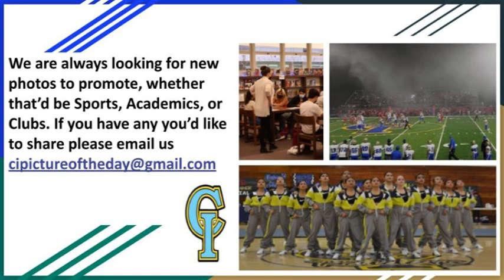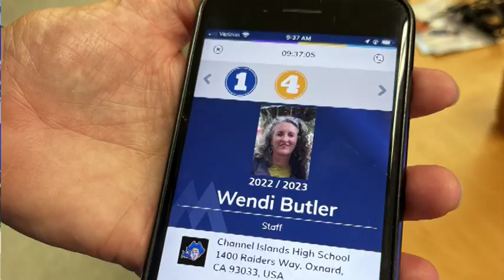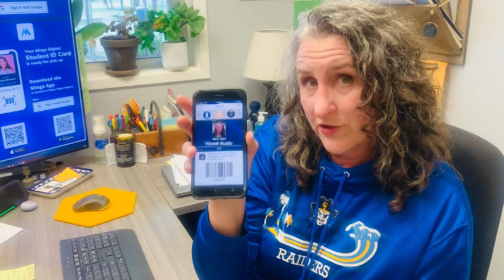Monday, August 29th, 2022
So much news and info, plus the roll out of the Minga app! Students, please download and use from now on.